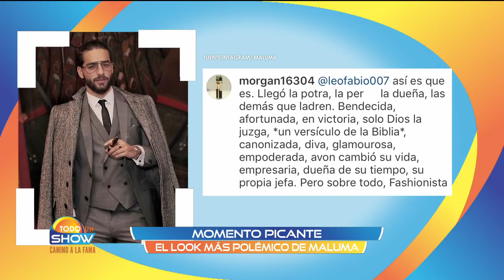Lo mejor de Todo un show del 1 de junio de 2018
No te pierdas nuestra ya famosa carrera de botargas, a Tony Balardi, todo lo que debes saber previo a la gran final de Mexicana Universal y la mejor información del mundo del espectáculo en el programa que tuvimos hoy de Todo un show.

TV Azteca